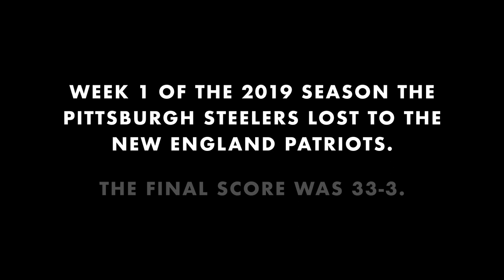Bigger Than Ben: Part One - Bigger Circumstances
Part one takes us back to the 2019 offseason. Pittsburgh Steelers quarterback Ben Roethlisberger, amid public scrutiny, is eager to get back on the field in hopes to make the conversation about football again. With the 2019 training camp starting and things getting back to normal, Ben and the team suffer a devastating loss of a close friend and coach. Attempting to rally the team and bounce back from this tragic loss, Ben suffers a potentially career-ending injury in week two of the 2019 regular season.